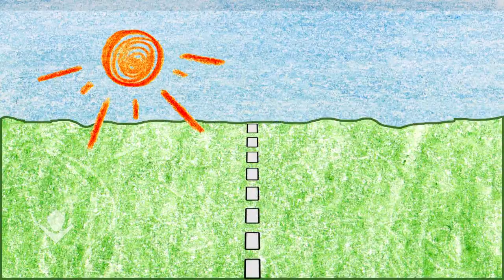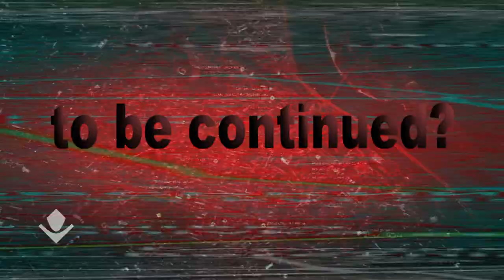Майдан и другие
Личный взгляд